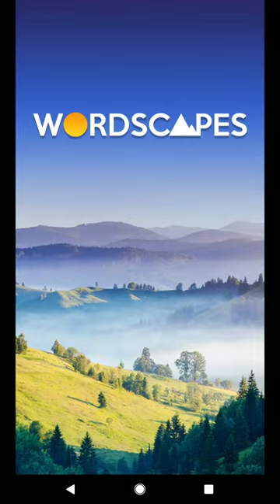WORDSCAPES DAILY PUZZLE CHALLENGE FOR WEDNESDAY 20 MARCH 2019 masaya ang mga salita